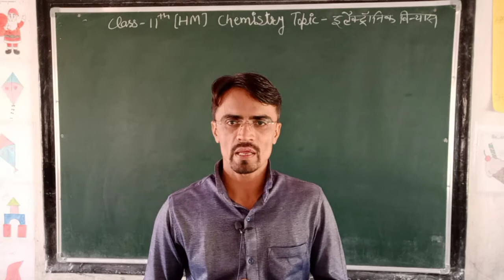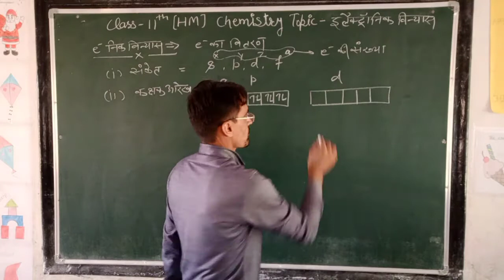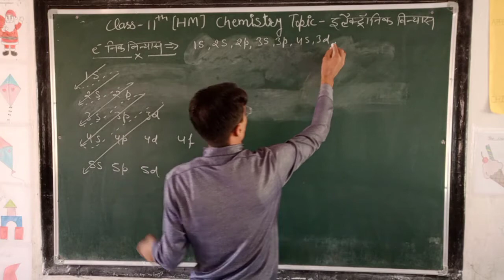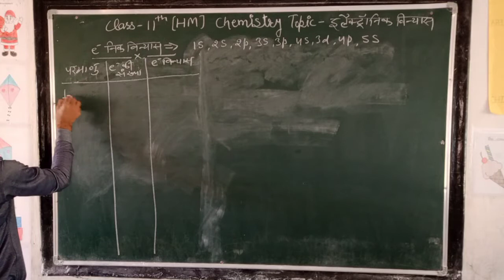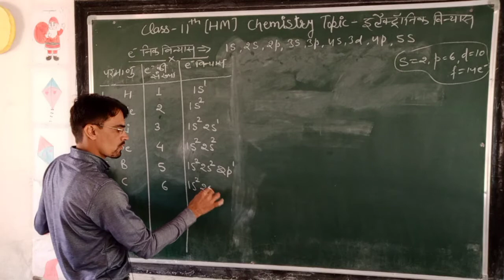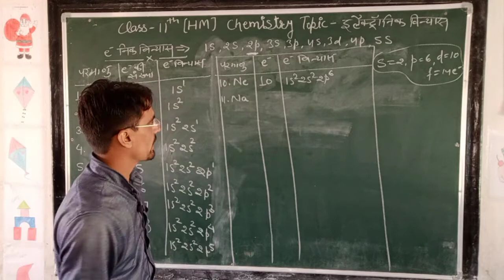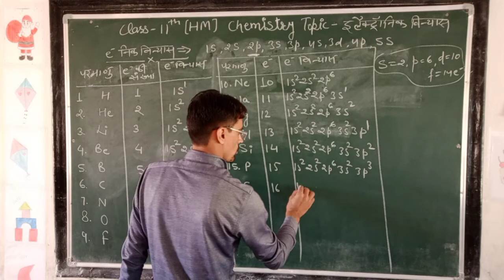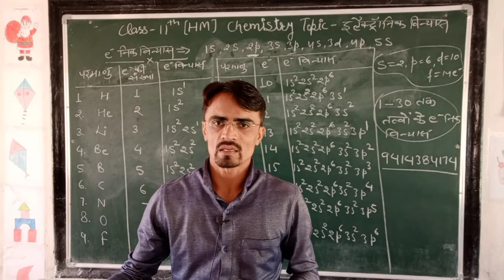CLASS- 11 || 28/10/2020 || TOPIC- इलेक्ट्रॉनिक विन्यास || By - Poonia Sir